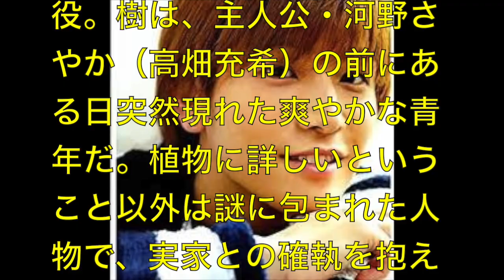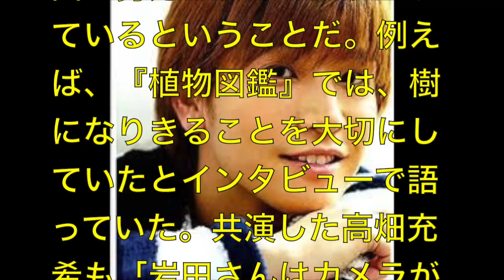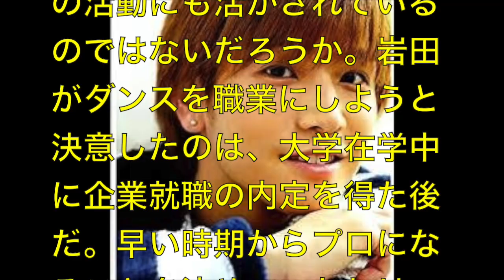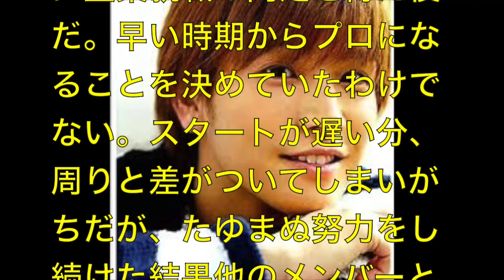【三代目JSB】 岩田剛典のダンスや演技の秘密はやっぱりあれらしい…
EXILE/三代目 J Soul Brothers 岩田剛典 2016Samantha Tiara-誰よりも、側にいさせて。-TVCM 30ver.

三代目J Soul BrothersをDr.高須院長がイケメン度分析！美容整形でなりたい顔は【3代目 j Soul brothers】

【三代目JSB】登坂広臣との交際を否定したローラ『嘘つきビッチ』呼ばわり！？